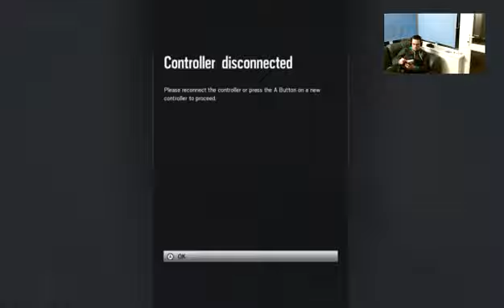Tom Clancy's Rainbow Six Siege With Episode 21 AJS1FFS Latestaiden,WARN1NJA,ThatOneShark And Callux